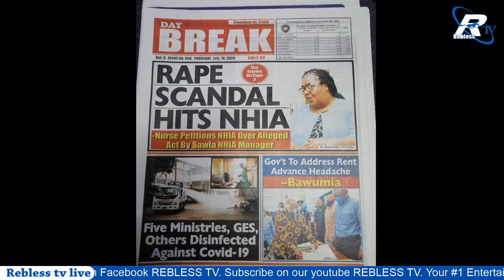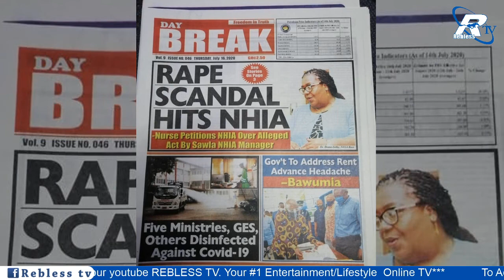Nurse Petitions NHIA Over Alleged Act By Sawla NHIA Manager (Rape Scandal)